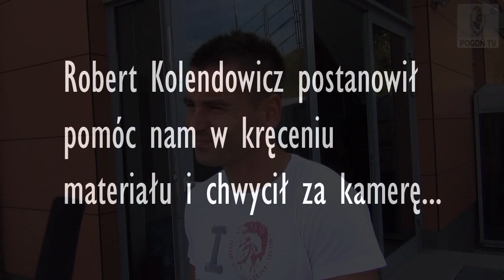Portowcy oglądają "Króla na salonach"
Zawodnicy Pogoni Szczecin zobaczyli najnowszy film promocyjny.